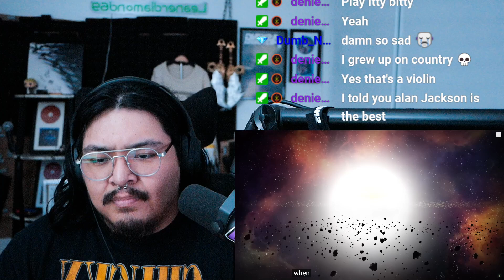1ST LISTEN REACTION Gorillaz - Andromeda (Official Audio)